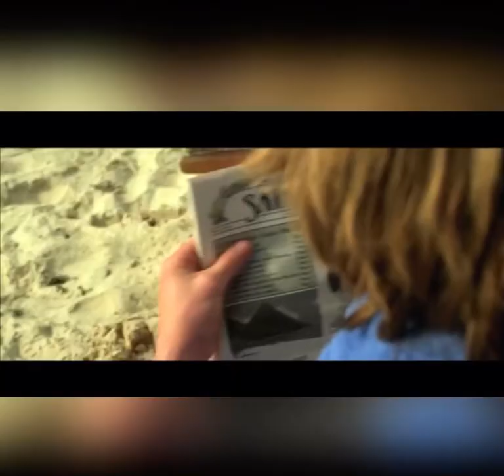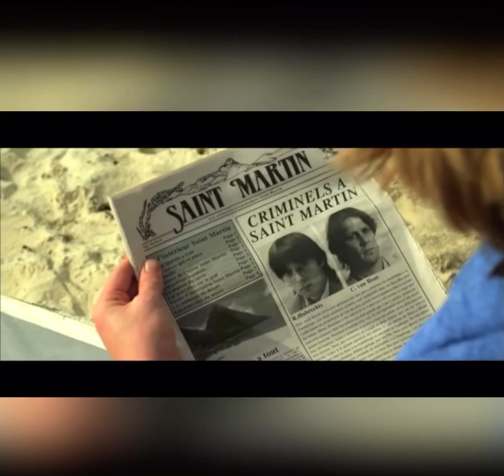Willem Holleeder (De Neus) Dutch Gangster-gangsta’s paradise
Willem holleeder one of the most famous dutch gangster.